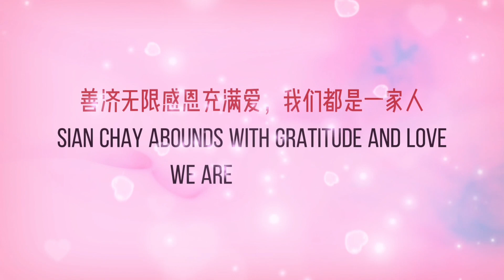由善济爱心舞蹈家江倩带来了舞蹈表演，将长者们带入温婉宁静的江南水乡。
2023年10月12日，善济医社在西京都（Xijing club）举办了一场魔术小剧场活动，来自黄埔分社的28名年长者观看了本次演出。

活动开场，由善济爱心舞蹈家江倩带来了舞蹈表演，将长者们带入温婉宁静的江南水乡。

在此我们诚挚感谢陈水英、黄忠品对此次活动的全场赞助！
感谢西京都和中和小镇对此次活动的支持！

慈善事业，
大爱同理，
光明同行，
共襄善举！

善济全体同仁坚持相信
为人类服务是最好的工作 ！